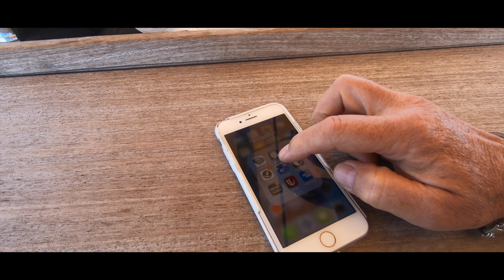⛵️Mouillage venté à la Ciotat « Antécume sous surveillance »👀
Nous sommes resté une journée au mouillage en attendant la fin du coup de vent d’ouest.
Nous avons pu constater l’efficacité de notre ancre toute la journée, nous avons subi les tourments d'Éole.